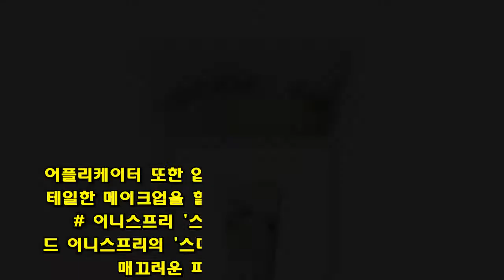[이거어때] 트렌드가 매트여도 내 갈 길 가련다, 글로스 뷰티템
[제니스뉴스=이혜린 기자] 가을 시즌 메이크업 트렌드가 매트라고들 한다. 아무리 부드러운 텍스처가 인기라고들 하지만, 평소 글로스한 타입을 좋아하는 이들에게는 서운한 소식이 될 수도 있겠다.   이에 제니스뉴스가 글로스한 뷰티 아이템을 준비했다. 반짝반짝 윤광나는 피부를 완성할 수 있는 잇템이다. 톤업 크림부터 립, 블러셔까지 올가을을 블링블링하게 물들일 뷰티템을 지금 공개한다.  # 렛미스킨 '울트라 화이트 펄 브라이트닝 크림'    뷰티 브랜드 렛미스킨의 '울트라 화이트 펄 브라이트닝 크림'은 칙칙한 피부 톤 정리와 함께 미백, 주름개선 등 피부 속 문제 해결을 돕는 미백 크림이다. 바르는 순간 즉각적으로 환한 피부를 연출할 수 있으며, 자일리틸글루코사이즈를 함유해 건조한 피부에 보습을 부여한다.  # 디어달리아 '파라다이스 오로라 샤인 립 트리트먼트'   메이크업 브랜드 디어달리아가 선보인 '파라다이스 오로라 샤인 립 트리트먼트'는 립글로스 라인으로, 오로라를 형상화해 몽환적인 립을 연출할 수 있다. 유기농 오일, 버터 등 자연 유래 성분을 담았으며, 인공 향료를 배제해 부담 없이 사용 가능하다. 펄 글로스 타입 네 가지 컬러와 투명 립 플럼퍼로 구성했다.  # 비브라스 'MOTD 틴트'   뷰티 브랜드 비브라스의 'MOTD 틴트'는 가볍고 끈적이지 않는 벨벳 같은 입술을 선사한다. 한 번의 터치로도 선명한 발색이 가능하며, 일상 속에서 컬러를 오래 유지할 수 있다. 어플리케이터 또한 입술 산의 곡선 각도에 맞춰 제작해 디테일한 메이크업을 할 수 있다. 컬러는 총 일곱 가지다.  # 이니스프리 '스마트 드로잉 블러셔'   뷰티 브랜드 이니스프리의 '스마트 드로잉 블러셔'는 크림 텍스처로 매끄러운 피부를 표현하는 블러셔다. 어플리케이터를 브러시로 기획해 세밀하고 손쉬운 메이크업을 완성할 수 있다. 컬러는 '1호 데이지 핑크', '2호 벚꽃 핑크', '3호 복숭아 코랄'로 이뤄져 있다.    사진=렛미스킨, 디어달리아, 비브라스, 이니스프리 제공제니스글로벌뉴스.